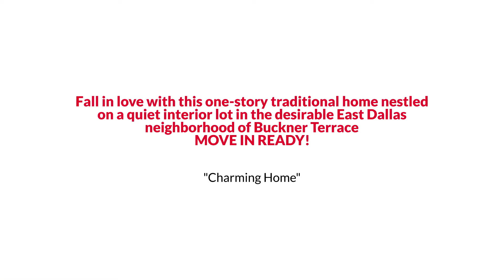7015 Glacier Drive, Dallas, TX 75227 The Reynolds Team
MOVE IN READY! Fall in love with this one-story traditional home nestled on a quiet interior lot in the desirable East Dallas neighborhood of Buckner Terrace. Enjoy open floor plan with great wood flooring & ceramic tile - NO CARPET - high vaulted ceilings for tons of natural light, wet bar nook, recessed lighting, ceiling beams, builtins with moldings & millwork throughout! Eat-in kitchen boasts stainless appliances, 5 burner gas cooktop, granite counters, coveted window sink & sunny breakfast nook. Oversized living room warmed by brick hearth & gas log FP.  Split master with ensuite bath, garden tub, separate shower, & large walkin closet. 3rd bedroom currently serves as in-home office. Separate utility room. Step out back to covered patio & extended custom flagstone patio w crystal clear pool & spa. Board on board wooden fence provides backyard privacy. 2 car garage w pergola covered driveway allows for additional parking. Separate garage HVAC. Minutes from downtown, shops & food.